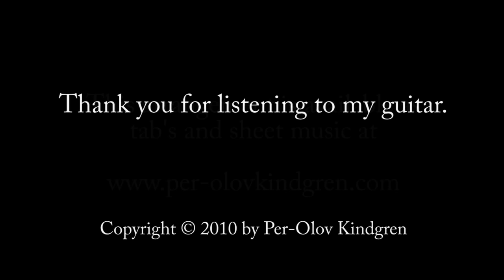J. S. Bach: Arioso BWV 156 Classical guitar played by Per-Olov Kindgren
This is my arrangement of Bach's beautiful and famous piece, ARIOSO from BWV 156. This is also named '"Ich steh mit einem Fuss im Grabe." (English: " I stand with one foot in the grave".
Original key is F-Major but I transposed it to A-Major to make it easier to play on the guitar. The ending in not always heard (for unknown reasons) but this is the original ending.
Original instruments: Oboe, Strings and Basso Continuo

My 3rd CD is called "AIR" where I play music by: Dowland, Galilei, Weiss, Bach, Handel, Albinoni and Pachelbel. All, popular classical pieces that I have been asked to record on a CD.

Per-Olov